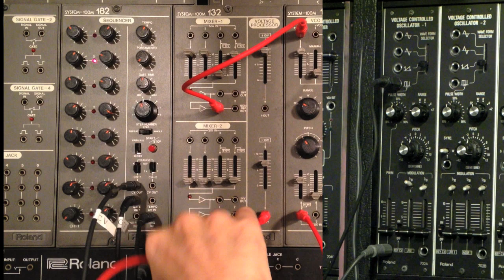‹解説9d›System-700 の VCO を LFO として使おうとするとリズムが狂う現象がおきる／Roland System-100M、System-700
シーケンサーのステップを進めるためのクロックとして System-700 の VCO を LFO として使った時、今までと同じように PWM で Gate Time を変えようとするとリズムが狂うという謎の現象が起きるのを説明しています。

‹使用機材›
Roland System-100M、System-700